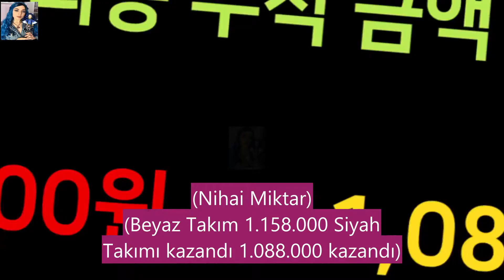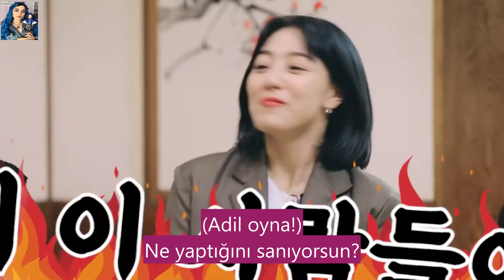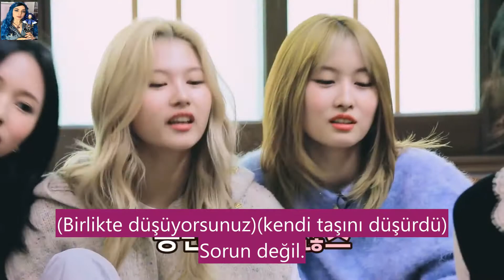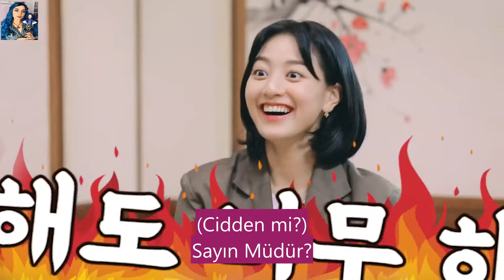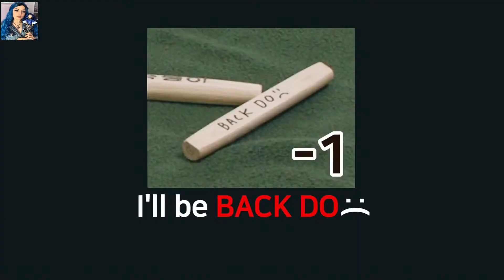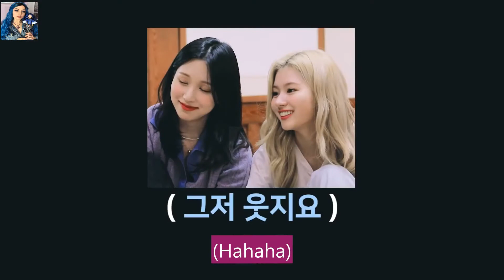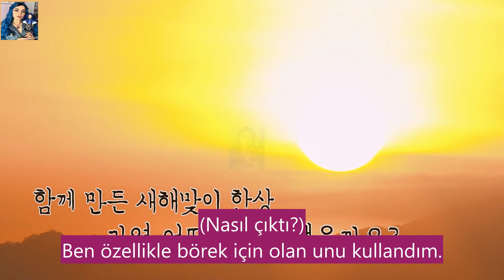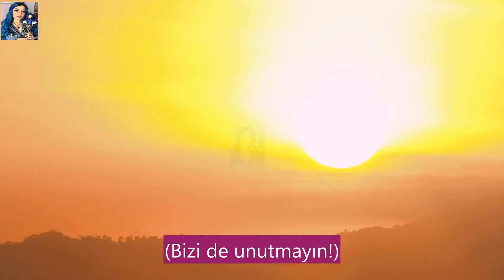TWICE REALITY TIME TO TWICE TWICE New Year 2022 5.Bölüm Türkçe Altyazılı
TWICE REALITY TIME TO TWICE TWICE Yeni Yıl 2022 5.Bölüm Türkçe Altyazılı